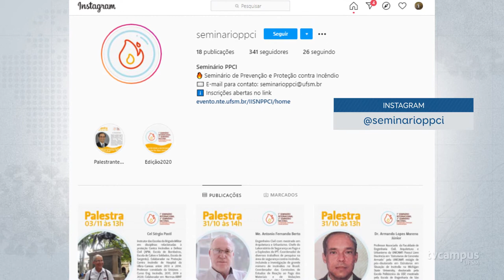UFSM promove Seminário Internacional de Prevenção e Proteção contra Incêndio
A UFSM e o Corpo de Bombeiros do Rio Grande do Sul realizarão de 26 de outubro a 7 de novembro, o segundo Seminário Nacional e primeiro Seminário Internacional de Prevenção e Proteção Contra Incêndio, com palestras ao vivo através do YouTube.